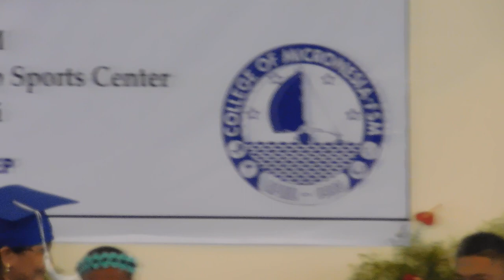77th Commencement for COMFSM, 05172023 9235